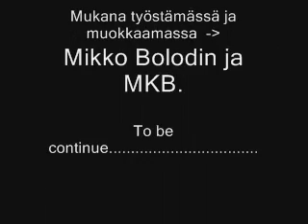Death Lego Zombies Infection!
Tässä sarjassa eräs poliisi herää sairaalasta muitten eloonjääneitten kanssa ja lähtee ympäri Lego Cityä pelastamaan selviytyjiä. Osa 2 on viellä tekeillä ja tulee jossakin vaiheessa tänne.